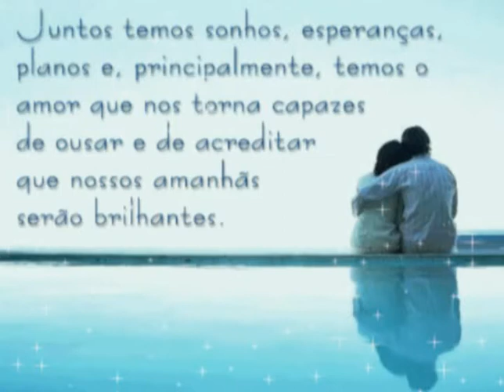Edicarlos (VideoClip) O Amor é uma Semente.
CANTOR EDICARLOS.
GRAVA SEU CD PROMESSA DO SENHOR.
NO ESTÚDIDIO DIGITAL MIXSCELANIA.

▷ CONTATO PARA AGENDAS
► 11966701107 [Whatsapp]